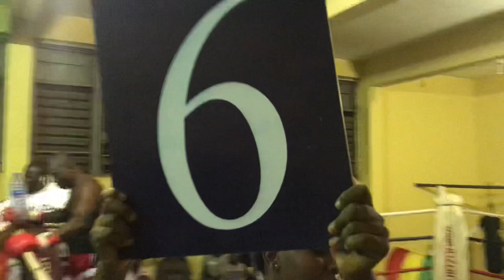Ebenezer Tetteh Vs Morris Okolla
Full fight between Ebenezer Tetteh from Ghana and Morris Okolla from Kenya at the Seconds Out Gymnasium in Accra, Ghana on 10th August, 2019.
This was the Commonwealth Heavyweight Eliminator battle.

Tetteh weighed at 221.1lbs and Okolla weighed at 238lbs prior to the fight.

The show was promoted by Landmark Promotion.